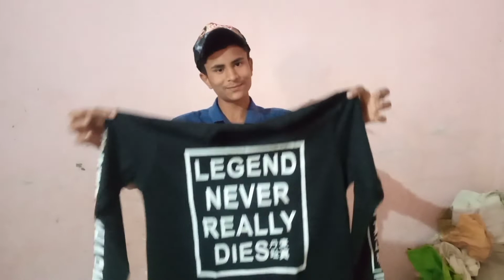🤑Finally i brought fambruh merch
this is my school trailer  I'm just starting my youtube journey plz support me guys and enjoy this vlog🤗🤗

_______★KEYWORDS★______
fambruh merch
Danish zehen ti shirt
fambruh vlog
school comedy vlog
school funny video
school video
school ticher
school students
school students comedy
school me masti
Night vlog on bhurj khalifa
raath video
raath ki vlog
Legend boy ki video
bhurj khalifa
my college vlog
college vlog
rvcollege
Chalisgaon vlog
fambroh boy
college vlog
my second vlog on village
amended apartment in village
fambroh boy
fambroh boy vlog
fambruh blog
blogger video
new vlog on YouTube
villege blog
villege blog
legend boy
fambruh boy
fambruh boy
FAMBRUH BOY

video is for educational purposes only. copyright Disclaimer under section107 of the copyright Act1976 allowance is made for fair usefor purposes criticism comment news reporting teaching scholarship and research fair use is a use permitted by copyright statute that might otherwise be infringing Non-profit educational and professional use tips the balance in favour of fair use
         guys support mi🥺🥺.